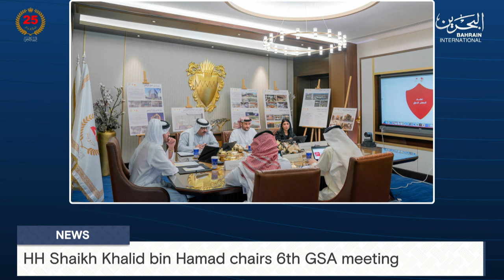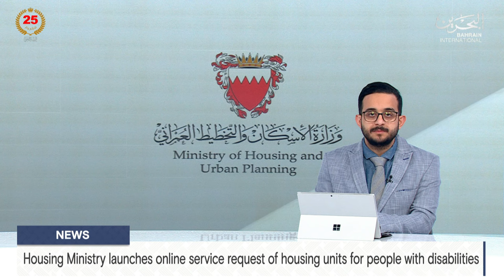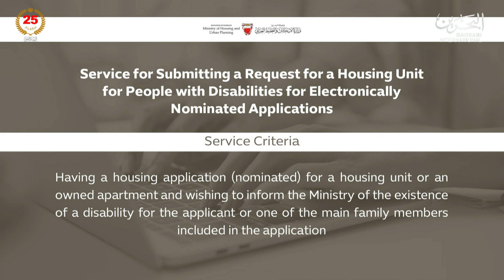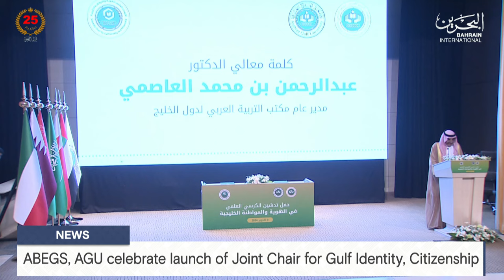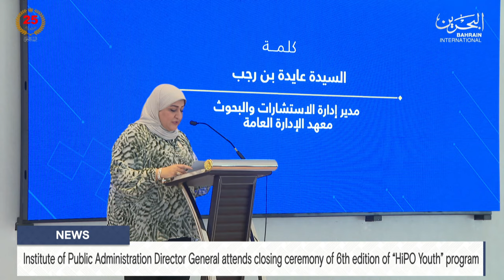BAHRAIN NEWS CENTER : ENGLISH NEWS 09-10-2024